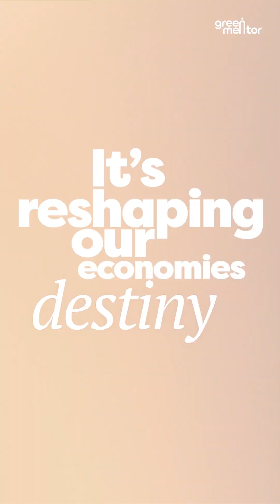India's Clean‑Energy Rise: From Ambani's Vision to Today's Reality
India’s clean energy transformation is rewriting the global energy playbook. From Mukesh Ambani's vision to an unstoppable clean-energy revolution, discover how India is positioning itself as a leader in the green energy future.

Key Impact Points:

30x growth in solar power over one decade

5 million tonnes green hydrogen target by 2030

600,000 new green jobs

$100+ billion investment in India’s energy future

India’s path to energy independence and export superpower status.

If you're passionate about clean energy, sustainability, and building a career in green sectors, join the Greenmentor ESG & Sustainability Community and stay ahead in the rapidly evolving world of ESG and climate action.